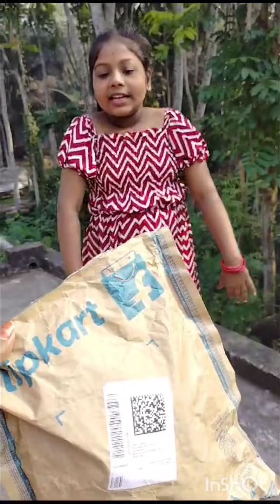আমার বোনের মজার ভিডিও 😃😃😃😃😃😄😄😄😃😃😃😃😃😃😃😃😃😝😝😝😝😝😝😝😝😝😝😝